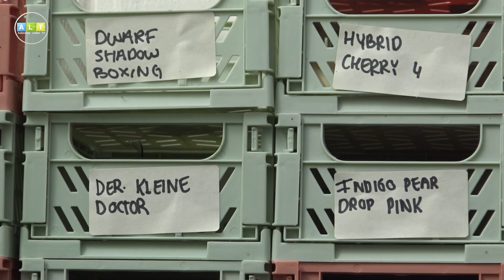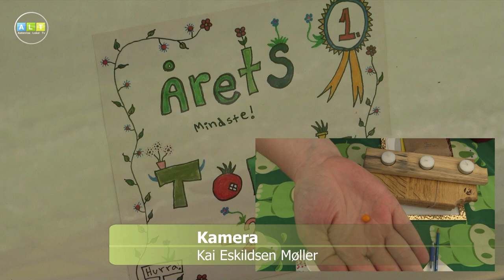Tomatfestival i Burkal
Tomatfestival er ikke længere kun noget der foregår i Spanien og Italien. I weekenden 2. og 3. september kunne man også komme til Tomatfestival i Burkal.